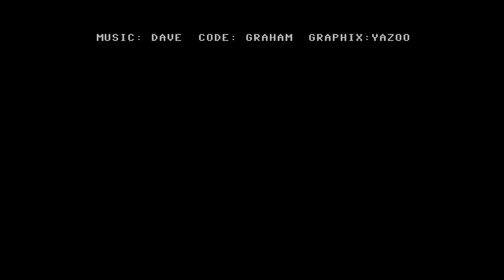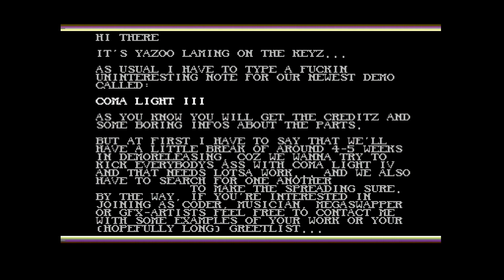Commodore 64 demo: Oxyron - Coma Light III (1992)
This is a Commodore 64 demo "Coma Light III" from Oxyron, released in 1992.

00:00 Part 1
05:40 Part 2
09:52 Part 3
12:30 Part 4
18:15 Part 5
23:25 Part 6
27:10 Note

This video has been recorded with a genuine Commodore 64 with a 6581.